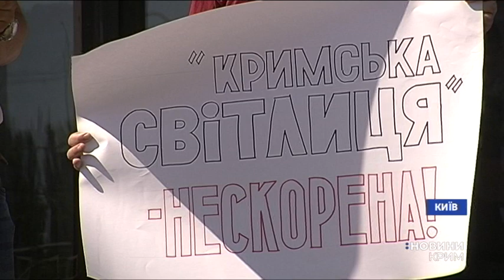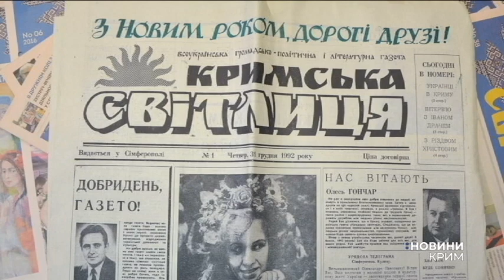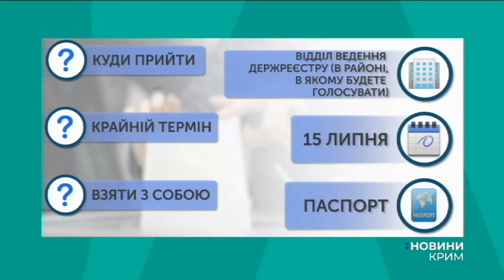Новини на UA: Крим українською / 3 липня 2019